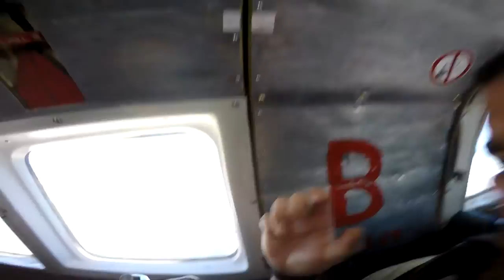Ramsey Kassih Skydive Taft.